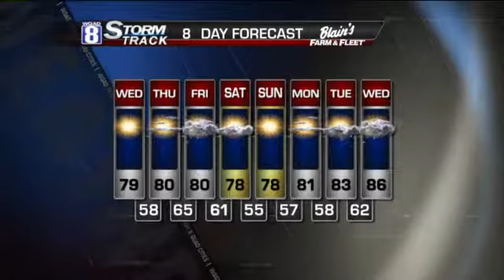StormTrack 8 Forecast for Tuesday July 23rd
SUPERB SUMMER WEATHER

Front responsible for the showers and thunderstorms overnight has blown well off to our south.  In its wake will be a cooler and less humid air mass that will settle across the Midwest for the next several days.  Afternoon highs look delightful with readings around 80 degrees right through Thursday.

By Friday, another cold front will zip on through carrying with it our next round of scattered showers and thunderstorms.  The good news is this front won't slow down allowing skies to be rain-free for the rest of the BIX weekend.  Even better, we'll maintain this cool air mass with afternoon highs around 80 degrees.

BIX 7 Race Day Weather at 8am:  Fair Skies, Temperatures in the 60s.

-James Z.